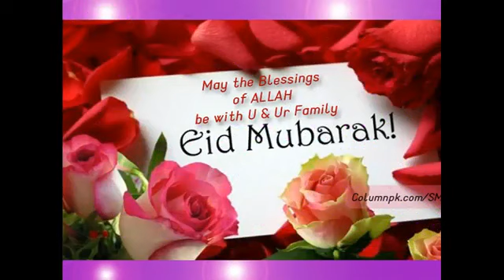Eid wishes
Ella nanmakalum nearunnu